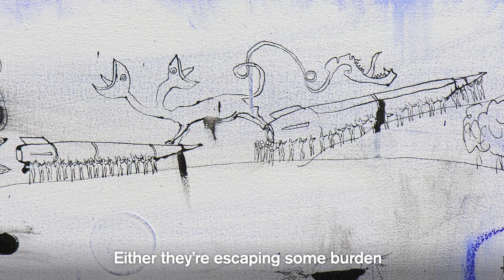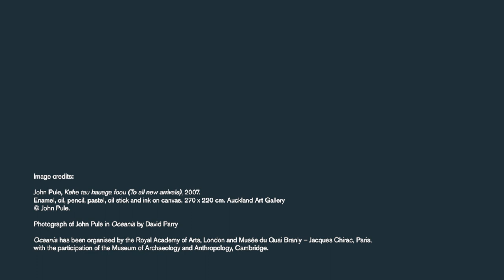Artists of Oceania: John Pule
Hanging in the Memory and Commemoration room of our Oceania exhibition, this huge five-panel work by John Pule covers subject matter ranging from Polynesian gods (some of which are on display in the exhibition) to the September 11 terrorist attacks.